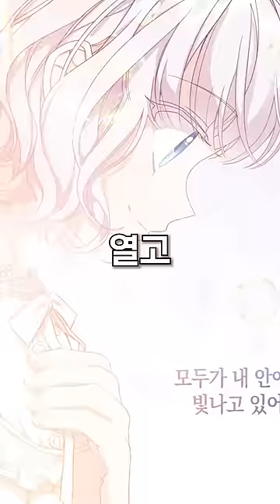적국의 왕녀로 환생해 복수하는 여자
✅ 영상 속 웹툰👇
다시 한번, 빛 속으로
원작: 소설 '다시 한번, 빛 속으로' 티카티카
ⓒ2021 유야 / 대원씨아이